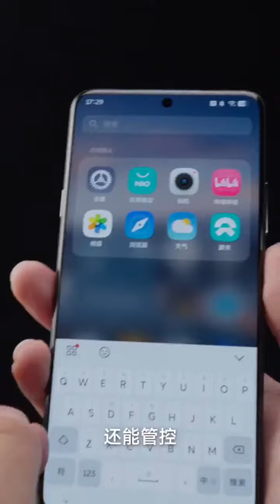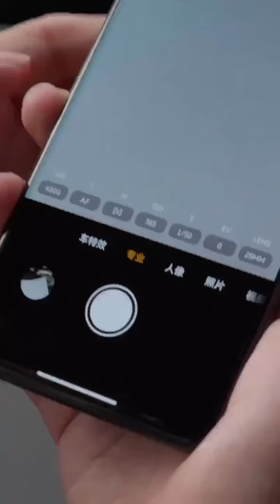NIOPhone 2nd generation experience | soon available in UAE (Dubai, Abu Dhabi....) & North Africa !?